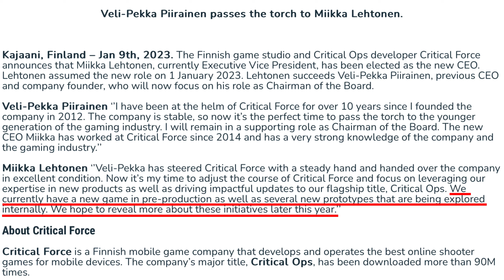Critical Force is Making a NEW GAME? (Critical Ops 2.0)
Critical Force have announced they are in early development for a new game!

What song do you use for your intro?

I edit with a mobile app called LumaFusion, it costs $20 and has lots of features from green screening to custom effects, titles, and transitions

Can you add me on Critical Ops?
I wish I could add all of you! But Critical Ops limits me to 50 friends, so I can’t unfortunately. Whenever I do streams that involve partying with subscribers, I always invite viewers so that’s a good chance to play with me :)

Timestamps:

0:00 Intro
0:26 New CEO at Critical Force
1:08 New Game in Development
2:28 Outro